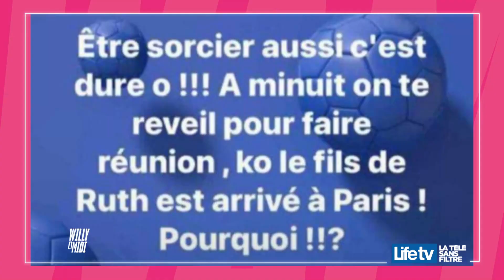Les pépites de Willy du 23 Février 2022.